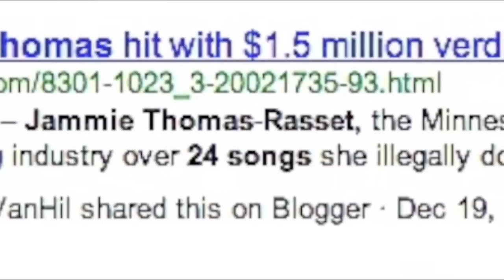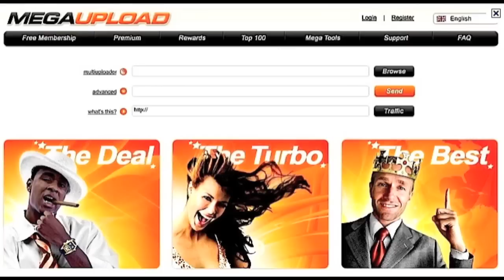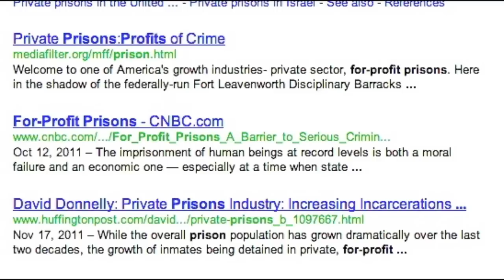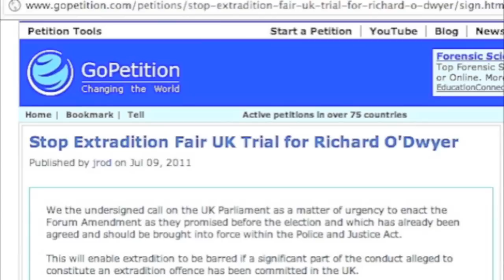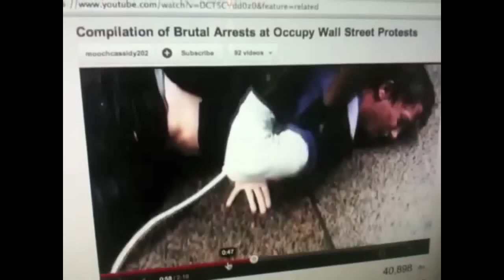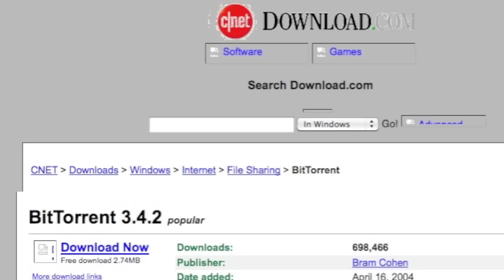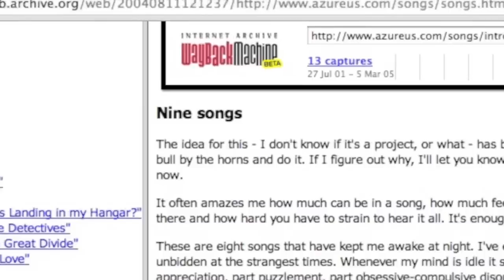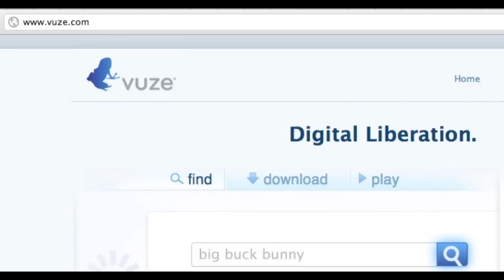Megaupload users to be Sued and Arrested (Mirror)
ORIGINALLY Uploaded by JeepersMedia on Jan 20, 2012
REPUBLISHED WITH PERMISSION
STEAL THIS Megauploads VIDEO. PLEASE Sign the Richard O'Dwyer Petition HERE;